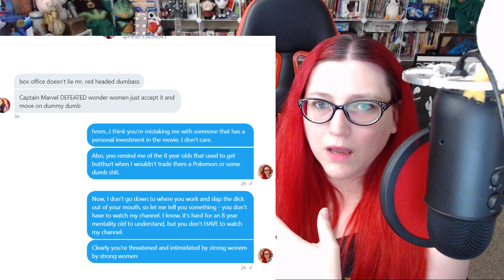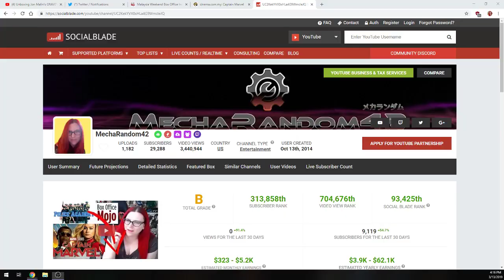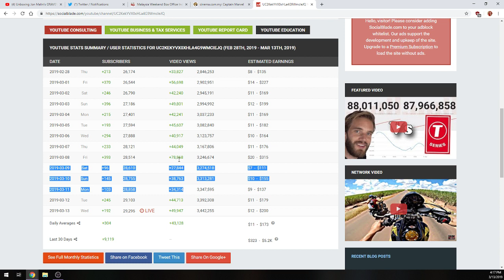I AM SO SORRY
Mecha is very sorry. Mecha has a very important message.